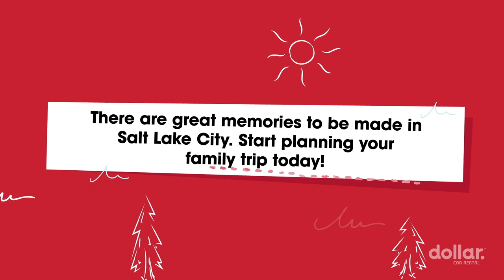Make Your Dollar Go Further in Salt Lake City | Dollar Car Rental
Check out the top spots for families in Salt Lake City (including lots of free and budget-friendly attractions!).